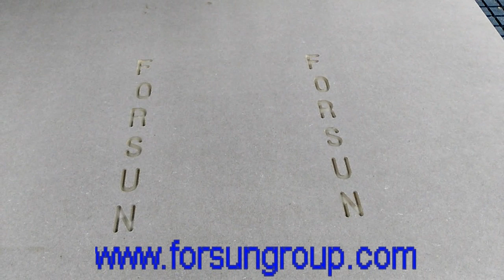FORSUN Multi-spindles cnc router machine for cabinet making wood working decoration